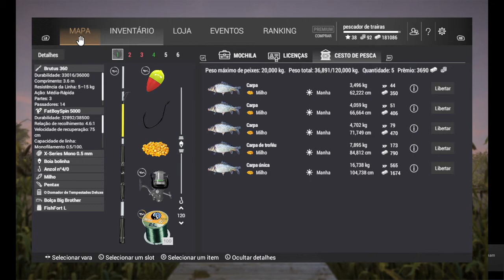FISHING PLANET PT /BR MAIS UMA CARPA ÚNICA NA CALIFORNIA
USANDO ANZOL 4/0 MILHO COMO ISCA E ALTURA DE BOIA 120CM

SIGA TAMBEM:

BRA- DIEGO REGIS

MSR GAMES

CARL-GAMES

É JOGANDO QUE SE APRENDE!